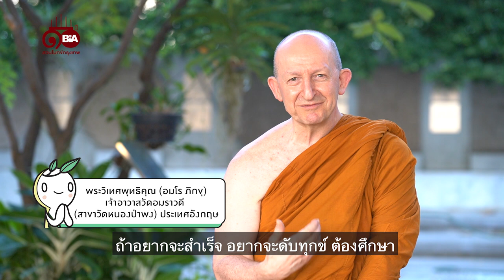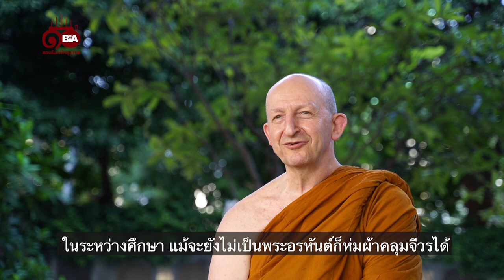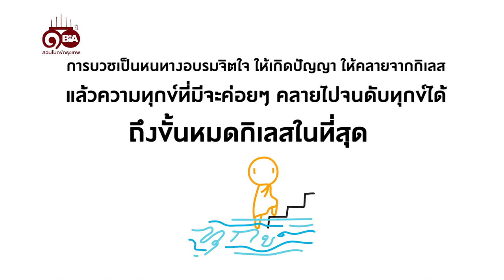ธรรมlife | Ep.46 เป็นพระแล้วยังทุกข์ไหม?